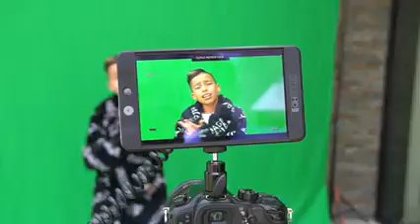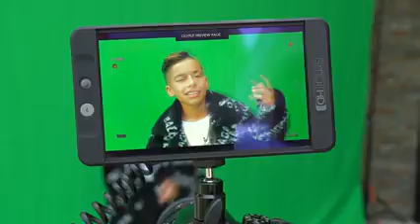The BIGGEST DAY of Ferran's LIFE!(Behind The Scenes MUSIC VIDEO) | T...